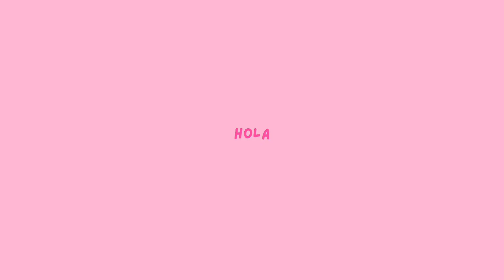NEW READING SERIES! *CHILDREN’S BOOKS**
I’m super excited to start this series! Hopefully, you can understand from my video, my reasoning and passion for this new series idea! 🤗 Let me know your favorite books so we can start reading!